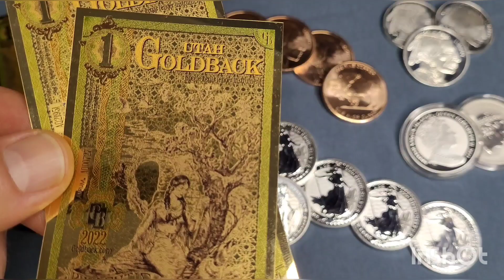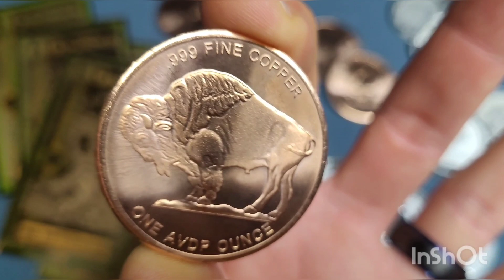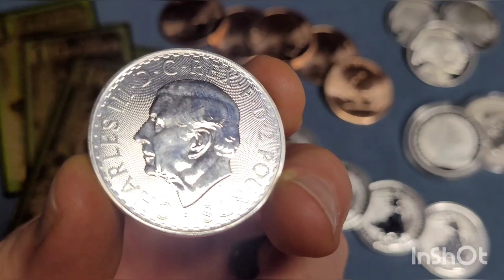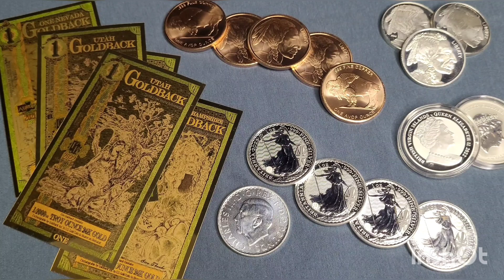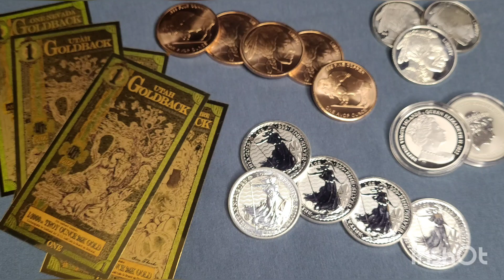PREMIER FIRST YOUTUBE NEW VIDEO + Bonus Footage!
A successful stacker needs a lot of advantages. One of the best is a supportive partner. Show people how much they mean to us every chance possible!

Thank you and Enjoy life!